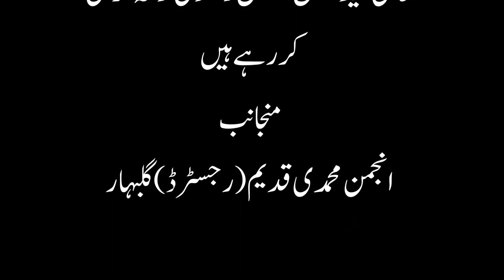ANJUMAN E MOHAMMADI QADEEM REGD HUSSAINABAD,GULBAHAR NO 1 KARACHI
Al ABBAS Home Maintenance - Karachi